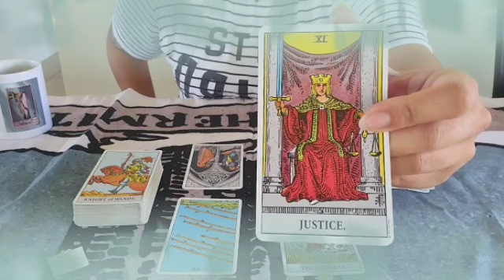تاروت برج السرطان من 3 إلى 13 أبريل 2022 // فضيحه كبيرة أووي فوق ما تتخيل😔إحذر يا سرطان أرجوك🙏